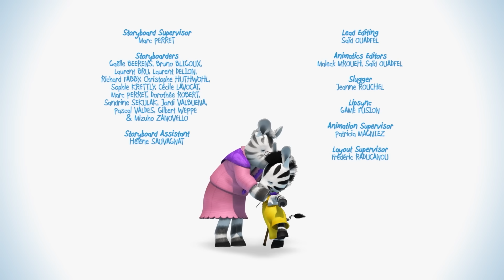Winterverhalen met Zou ❄️ | Deel 1 | Nieuwe Compilatie in het Nederland